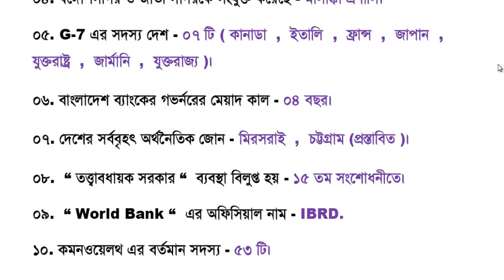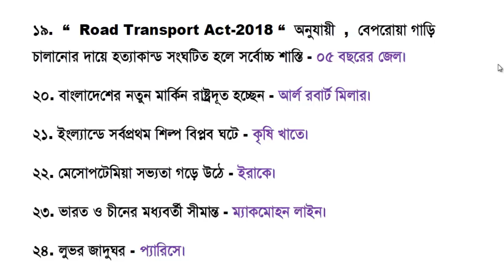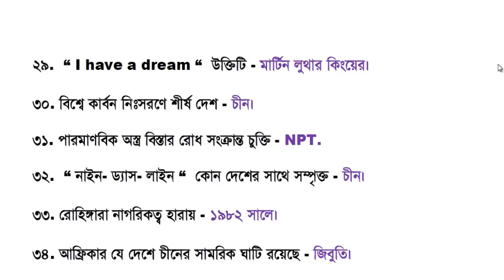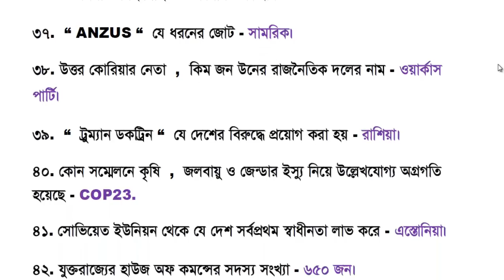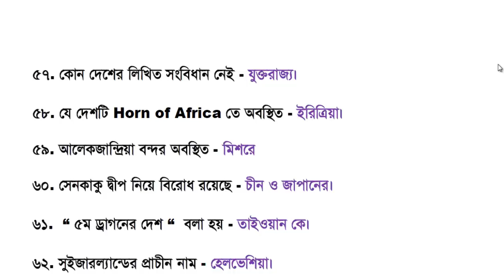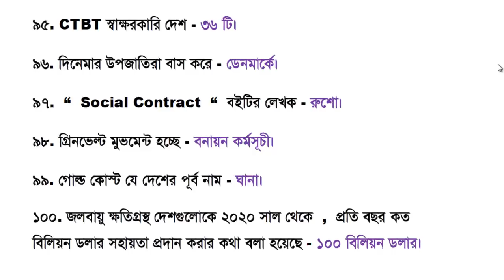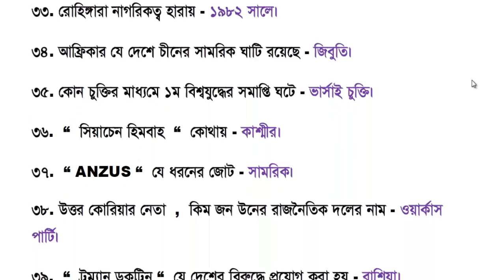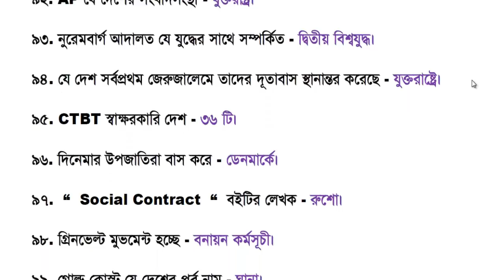40th BCS Preparation | Current affairs 2018|General Knowledge-Bangladesh and International Affairs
40th BCS Preparation | Current affairs 2018|General Knowledge-Bangladesh and International Affairs